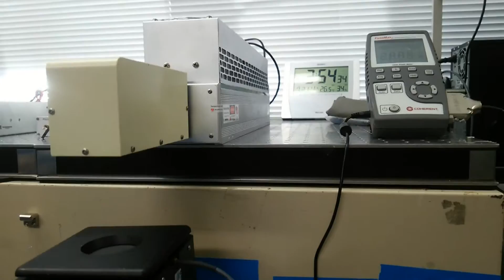【Access Laser】 30W CO2レーザー ビーム直角照射モジュール